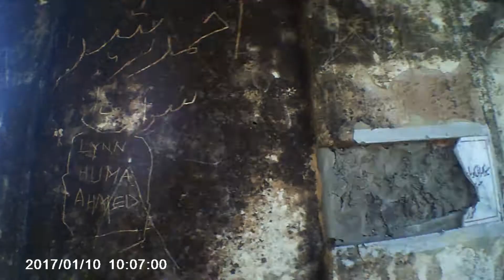TILLA JOGIAN | ٹِلہ جوگیاں جہلم | SBJ005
Tilla Jogian (Punjabi and Urdu: ٹلہ جوگیاں) is an abandoned Hindu temple and monastic complex located on the summit of the Tilla Jogian mountain in the Salt Range of Pakistan's Punjab province.

The complex was the most important centre for Hindu jogis in Punjab prior to 1947, and had housed hundreds of ascetics. The site is also important in Sikhism for its association with the founder of the Sikh faith, Guru Nanak.

Location
The Tilla Jogian complex is located on Pakistan's Potohar plateau, approximately 25 km west of the cities of Jhelum and Dina. The complex is located near the Jhelum River and the Grand Trunk Road – the ancient route which connected Central Asia to India. Tilla Jogian is also near the Rohtas Fort, and the Katas Raj Temples – another important Hindu pilgrimage site with a sacred pond that is said to have been created from the teardrops of the Hindu god Shiva.

Tilla Jogian complex is located in Pakistan's Salt Range, on a mountaintop of the same name. The temples are located at an altitude of 975 meters (3200 ft) near the summit of the mountain, resulting in a cooler and wetter climate relative to the Punjab plains. The complex is located in an area that is forested with olive trees, pines, and Acacia modesta.